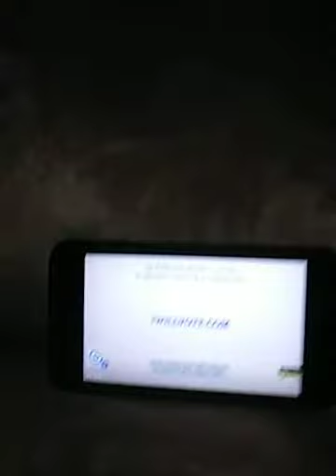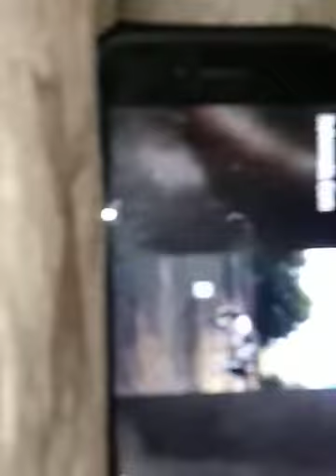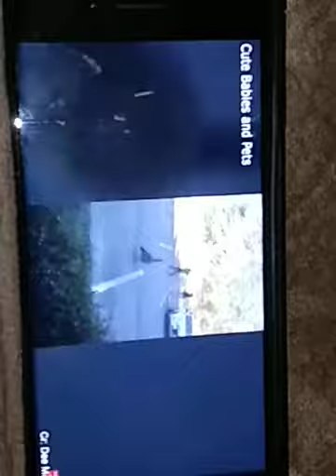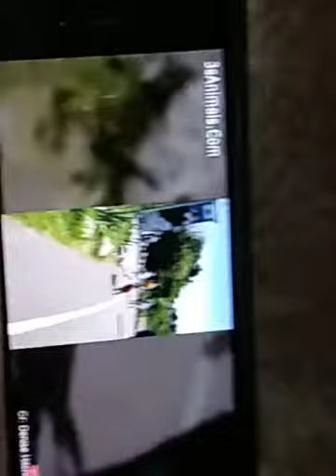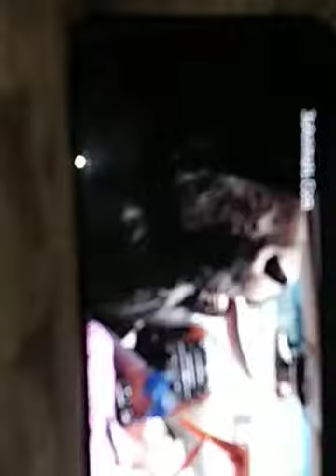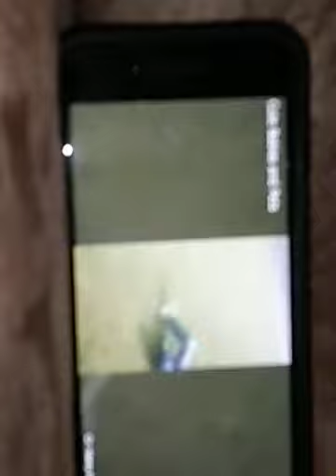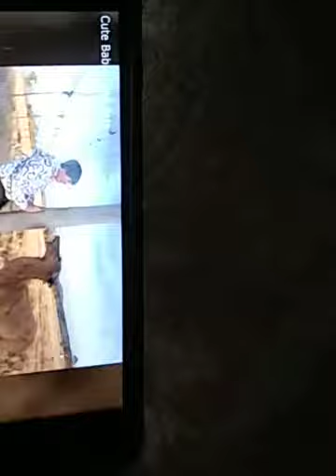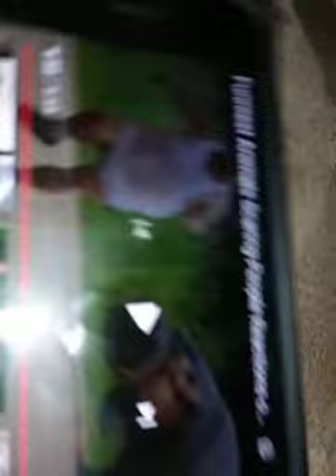reacting to funny vids